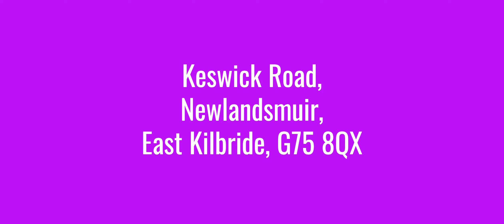Keswick Road, Newlandsmuir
This four-bedroom detached villa with double-driveway is maintained to a high standard and has many features listed.  It is convenient for Hairmyres Train Station, regular bus services, primary and secondary schools, and sports and recreational facilities.